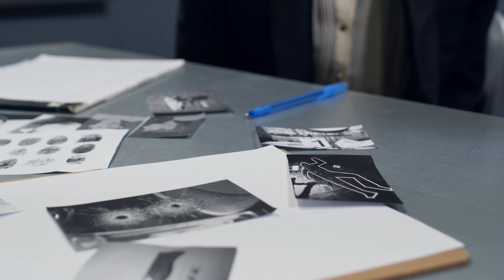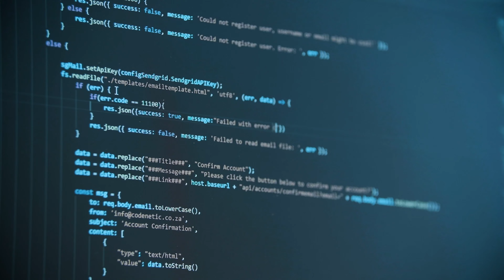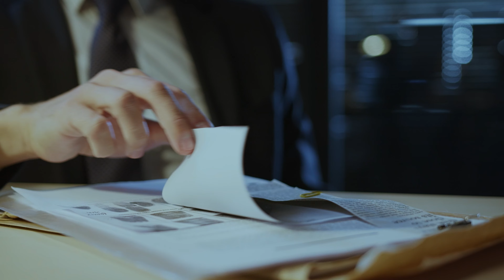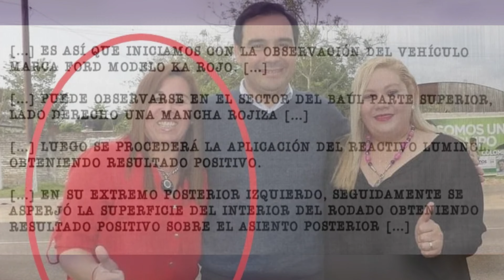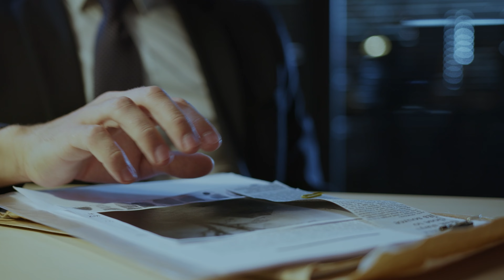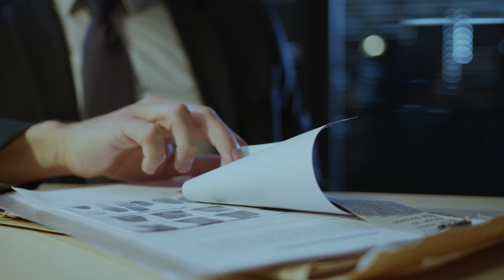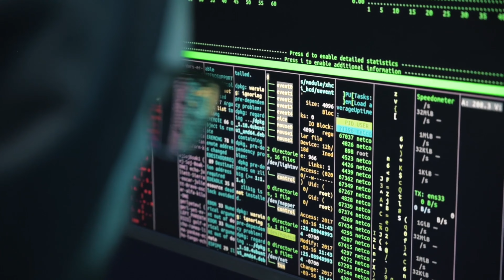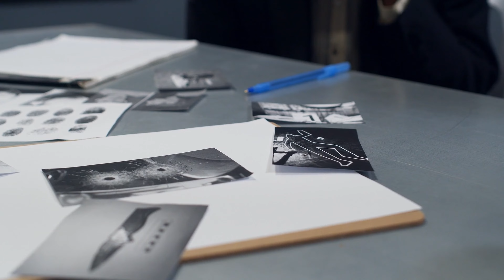¿DÓNDE ESTÁ LOAN?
El caso de Loan Peña, un niño de 5 años desapareció en Corrientes, Argentina, tras un almuerzo familiar el 13 de junio, incluye elementos perturbadores.

Fue visto por última vez recolectando naranjas antes de desaparecer. Investigaciones revelaron rastros de su olor en vehículos de unos invitados al almuerzo, un exmilitar y una funcionaria.

Se sospecha que el niño fue secuestrado para ser entregado a una red de trata de personas, y el caso ha requerido cooperación internacional para su búsqueda, aumentando la preocupación sobre el destino de Loan.